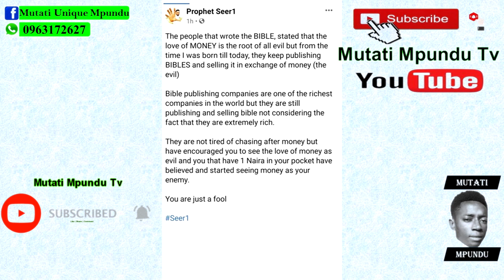Seer 1 (Update) I Suffer from That Disorder Where I Speak the Truth & It Pisses People Off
Seer 1 (Update) I Suffer from That Disorder Where I Speak the Truth & It Pisses People Off (Must Watch)